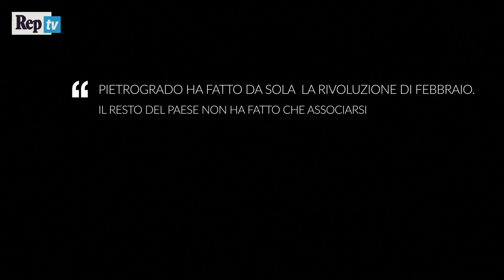Pietrogrado brucia. La rivoluzione russa raccontata da Ezio Mauro, puntata 3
Manca il pane, aumentano i prezzi: il 23 febbraio 1917 le lavoratrici di Vyborg, quartiere operaio di San Pietroburgo (allora Pietrogrado) decidono di scioperare. E' una rivolta ancora non politica. Giorno dopo giorno però i dimostranti saranno sempre di più. La scintilla diventa un fuoco che brucia tutta la città. Spuntano le prime bandiere rosse, arrivano i morti e le sparatorie. I cosacchi e l'esercito si schierano con il popolo: la rivolta diventa rivoluzione.

Video a cura di Francesco Fasiolo, regia di Sonny Anzellotti
Filmmaker Maurizio Stanzione, montaggio Alberto Mascia
Immagini storiche dell'Archivio audiovisivo del movimento operaio e democratico